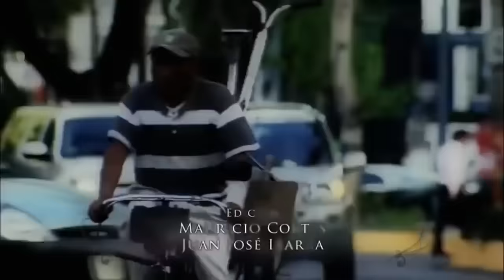La Rosa de Guadalupe Hechos con amor 1 de 2